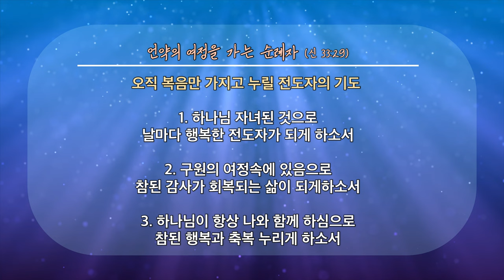20220619 설교 후 찬양&기도제목